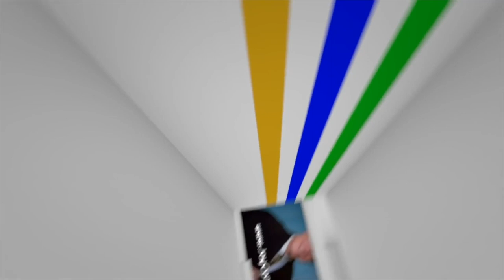How Harriet Baldwin Left Wall Street and Raised $4 Million In Real Estate| Raising Private Money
Most real estate investors are throwing loads of money down the drain by not having Private Money lined up to fund their deals.

You see, when you buy real estate using Private Money you bring none of your own money into the closing table plus you get to bring home a big check!

Today we have Harriet Baldwin!

Harriet will break down, step-by-step how easily she buys property by using none of her money.

She has raised over $4 Million dollars in Private Money!

Harriet has been raising Private Money for years and definitely knows what she is talking about!

Timestamps:
0:01 - Raising Private Money with Jay Conner
0:47 - Today’s guest: Harriet Baldwin
1:49 - Why We Choose To Work With Jay Conner: We Wanted To Grow And Build More Solid Foundation
5:50 - Retirement Funds Can Be Use As Private Money
9:24 - Step-By-Step Guide To Using Retirement Fund As Private Money
13:21 - Benefits Of Investing Your Retirement Funds In Private Money
16:47 - Rates And Return Of Private Lenders
18:37 - Jay’s Free Money Guide
19:44 - Have Any Of Your Private Lenders Lost Their Money?
22:09 - Connect With Harriet Baldwin
23:58 - Get To Know More About Harriet & Stu
25:46 - How To Safely Invest Your Money
30:42 - Where To Find Private Lenders
31:50 - Get The Money First
32:57 - Harriet Baldwin’s Parting Message: Real Estate Is A Great Opportunity For Everyone. It Is Where A Little Bit Of Hard Work Can Bring Forth Consistent Cash Flow In A Long Run